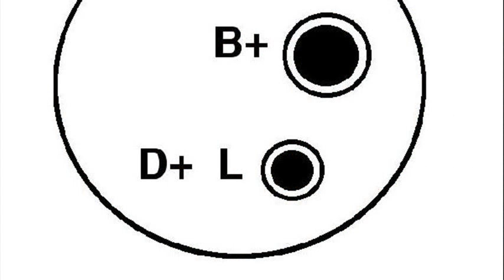Citroen Berlingo 1.8 D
consumo do citroen berlingo 1.8
citroen berlingo 1.8 technische daten
citroen berlingo 1.8 dane techniczne
citroen berlingo 1.8 diesel spalanie
citroen berlingo 1.8 diesel